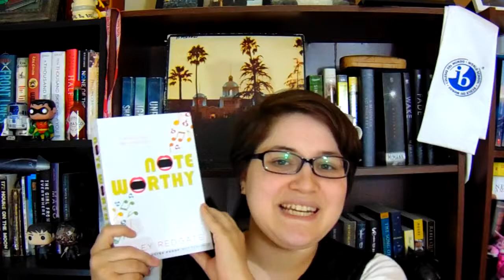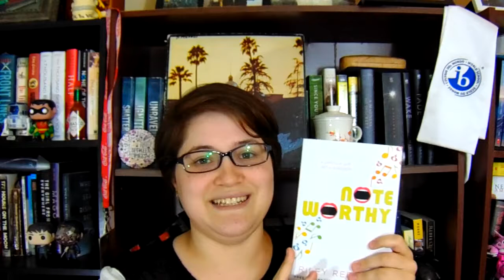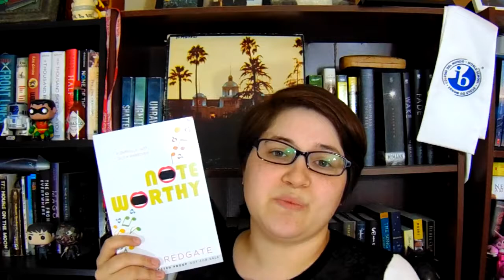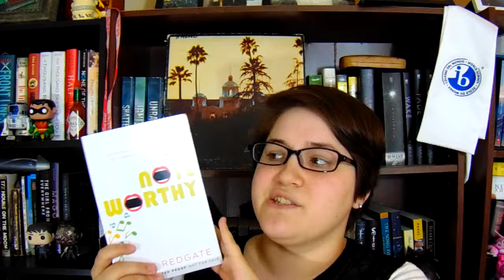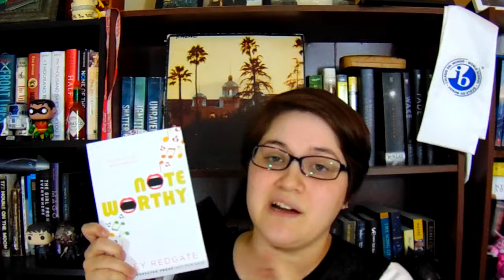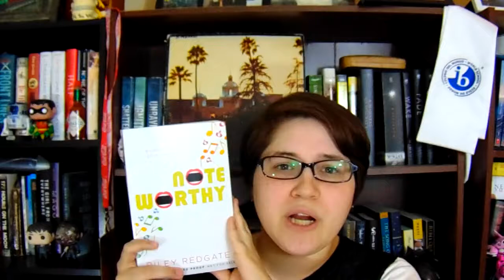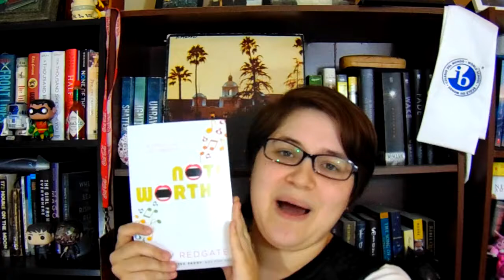Noteworthy Review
I apologize that I pronounced the word Sikh wrong. I'm not sure why I always thought it was pronounced with an extra 'h' sound.

I really enjoyed Noteworthy and I hope you guys give it a chance.

Follow Me on the internet:
alekas_rodrique